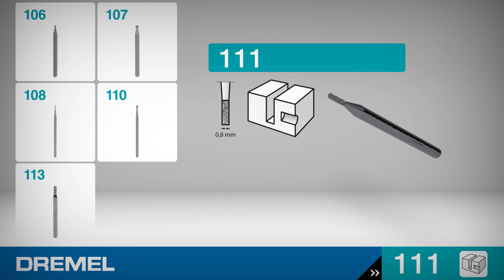Dremel 111JA, Graveerfrees met lange cilindervormige kop van 0,8 mm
Voor zeer gedetailleerde uitsnijdingen op bijv. hout.

Veelzijdig inzetbaar: voor hout, glas, zacht metaal, kunststof, keramiek, leer en meer.

Compatibel met de Dremel 8260, 8220, 3000, 4250, Lite, Stylo+

Specificaties: schachtdoorsnede: 3,2mm; werkdoorsnede: 0,8mm; breedte: 3,0mm; lengte: 45,0mm; hoogte: 45,0mm; maximum aantal omwentelingen: 35.000 per minuut.

Waardevolle tips en tricks, nog meer informatie en verdere toepassingen vind je op:

Laat je inspireren en start je volgende project met Dremel!

0:00 – Het Dremel accessoire 111 en hoe je het vast maakt
0:10 – Toepassingsvoorbeeld
0:22 – Verdere Dremel accessoires